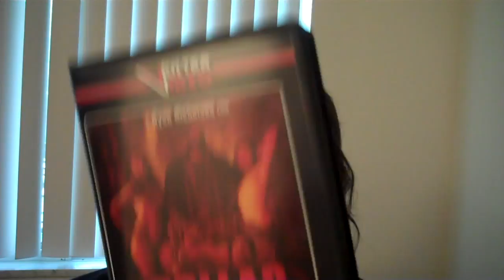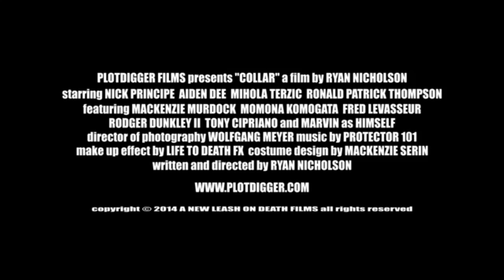Mrparka Review's "Collar" (Ryan Nicholson)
Vultra Video presents "Collar" an odd little film that follows a serial killing homeless juggernaut named Massive. Massive is rightfully named and is a fairly interesting killer for a horror film, his presents is one of the strongest points to the film. A pair of disgusting young men decide to stay in the shadows and film Massive killing, raping, and eating his victims so they can have an internet success. "Collar" feels mostly like a pretty serious horror flick, but there are a few scenes of comedy and some great but often cartoon style gore, which makes for a strange recipe. The sound is hard to pick up which makes me wonder if it was just the television i used or the actual film itself, but i must admit it hurt the movie for me a bit having a hard time over focusing on the dialogue.